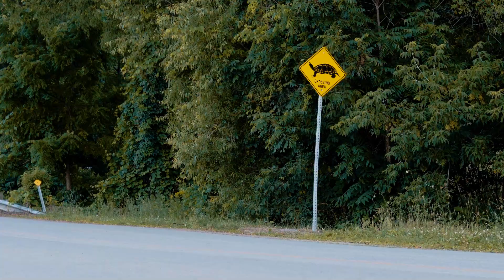Tesla Go Kart Takes the Streets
In this video I drive my homemade Tesla go kart on a closed road.

For more information on the Teskart you can watch some of my previous videos.